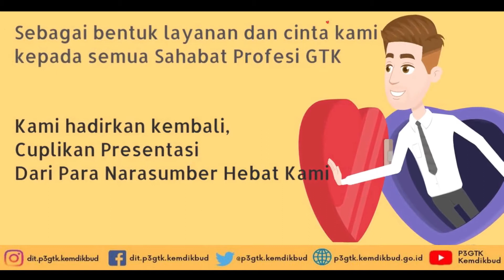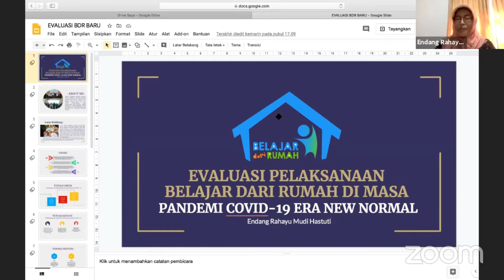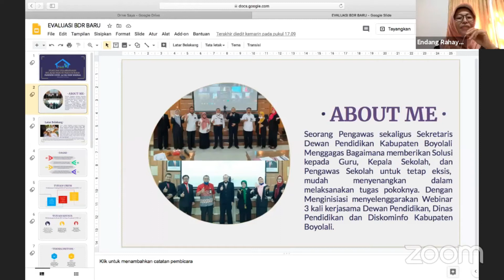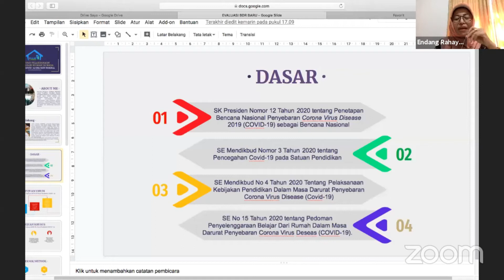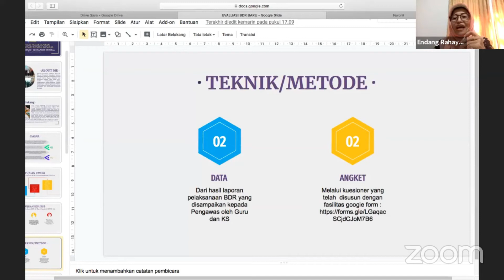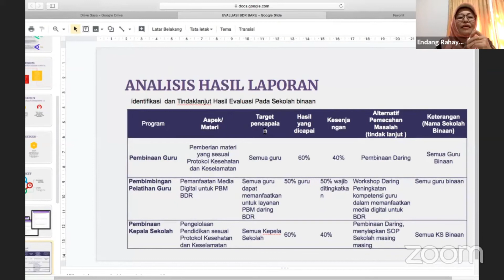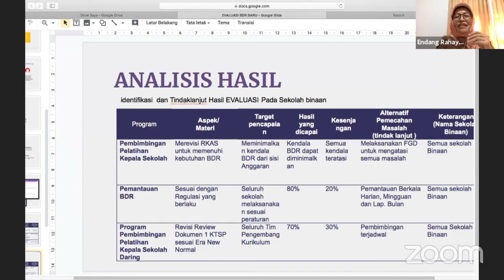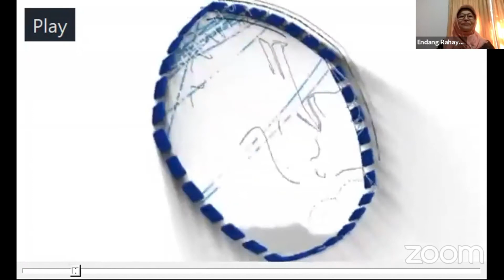EVALUASI PELAKSANAAN BELAJAR DARI RUMAH DI MASA NEW NORMAL (Dra. Endang Rahayu Mugi Astuti, M.Pd)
EVALUASI PELAKSANAAN BELAJAR DARI RUMAH DI MASA NEW NORMAL PANDEMI COVID-19 (Dra. Endang Rahayu Mugi Astuti, M.Pd)